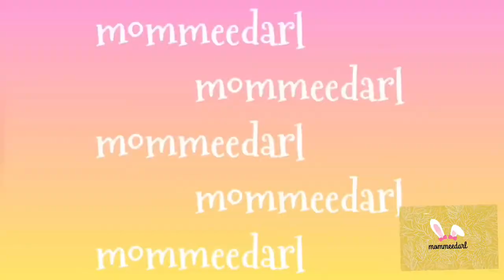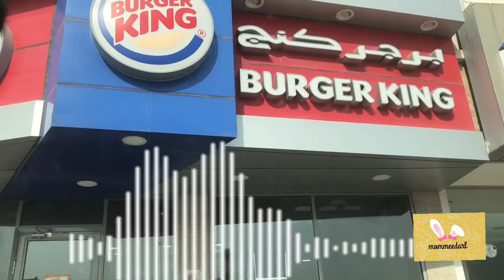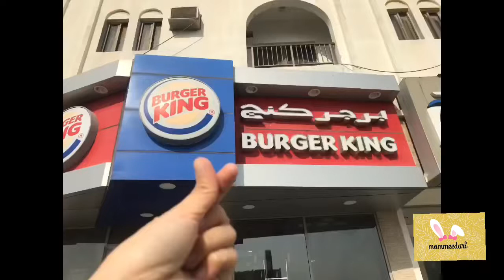Pinay Nurse ng Qatar nakatanggap ng ayuda from Burger King!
Burger King is an American multinational chain of hamburger fast food restaurants. Headquartered in the unincorporated area of Miami-Dade County, Florida, the company was founded in 1953 as Insta-Burger King, a Jacksonville, Florida–based restaurant chain!